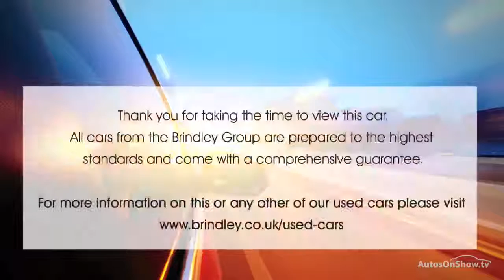HONDA JAZZ DSI SPORT ALUMINIUM/SILVER 2007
2007 HONDA JAZZ DSI SPORT HATCHBACK PETROL, in ALUMINIUM/SILVER